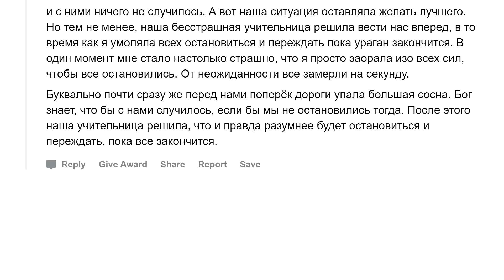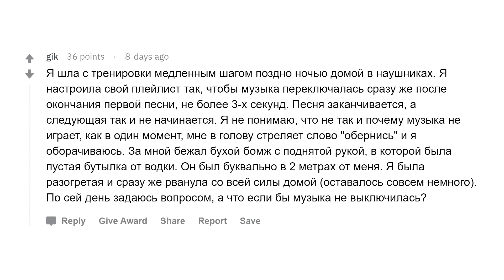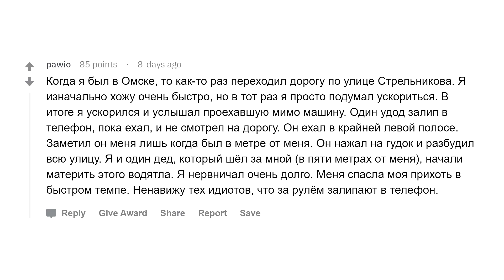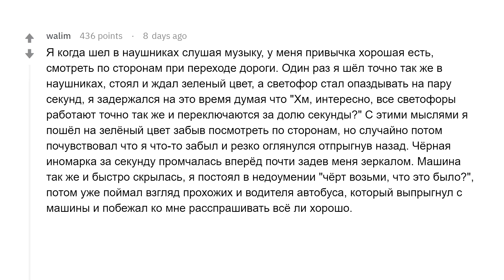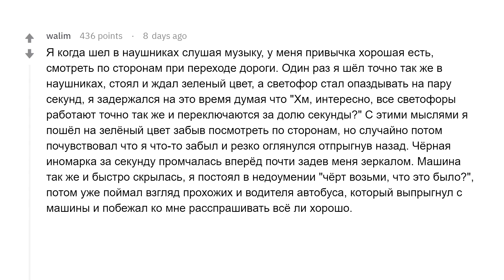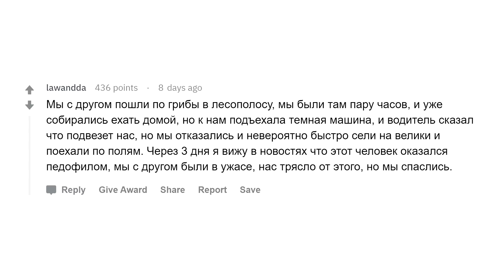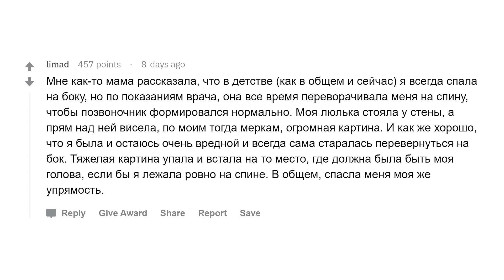Интуиция спасла жизнь